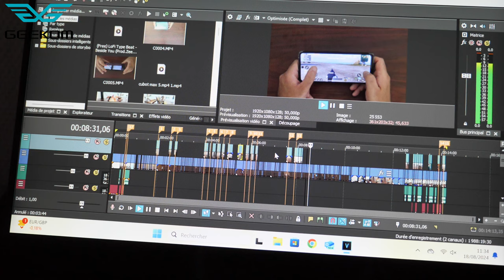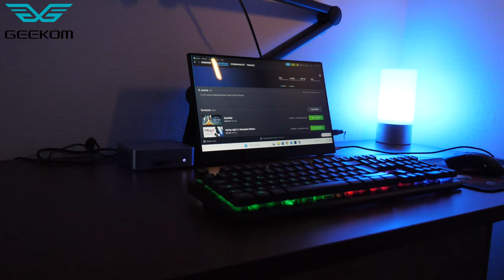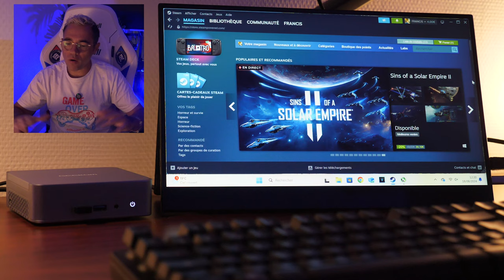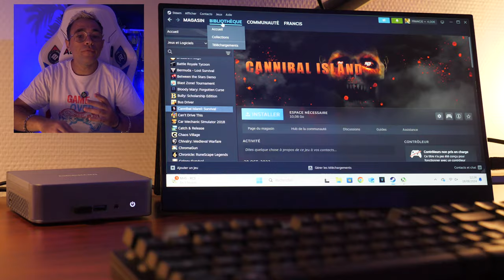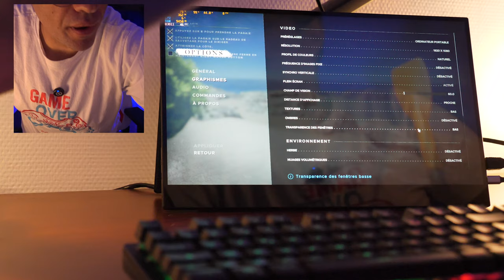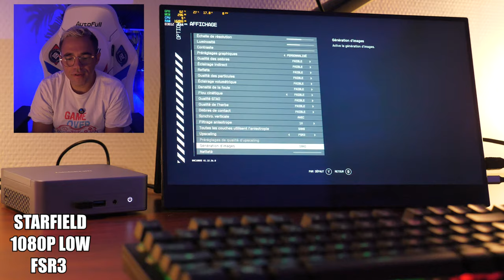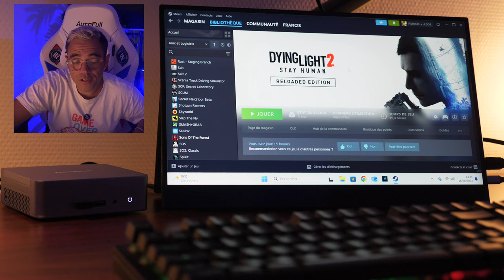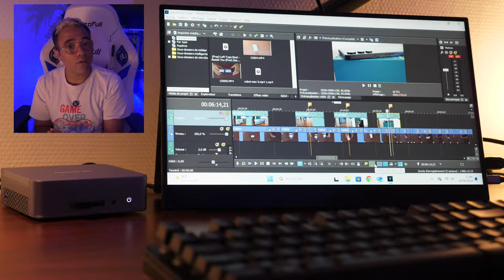GEEKOM AX8 Pro : Test du Mini PC Ultime ! 2024 GAMING et TRAVAIL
Code: JLTAX8kol
Sur Amazon
Code: KQAVMUTM

💻 Découvrez le GEEKOM AX8 Pro, le mini PC qui promet des performances impressionnantes dans un format compact ! Dans cette vidéo, nous testons en profondeur ce mini PC puissant pour voir s'il peut vraiment rivaliser avec les machines de bureau plus grandes. Que vous cherchiez un PC pour le travail, le gaming léger, ou un centre multimédia pour votre salon, le GEEKOM AX8 Pro pourrait bien être la solution idéale.

🔍 Ce que vous verrez dans ce test :

Design et construction : Un aperçu du design élégant et compact du GEEKOM AX8 Pro.
Performances : Analyse des performances en multitâche, traitement vidéo, et gaming.
Connectivité : Vérification des options de connectivité et de l'extensibilité du système.
🔥 Le GEEKOM AX8 Pro tient-il ses promesses ? Restez jusqu'à la fin pour notre verdict final !